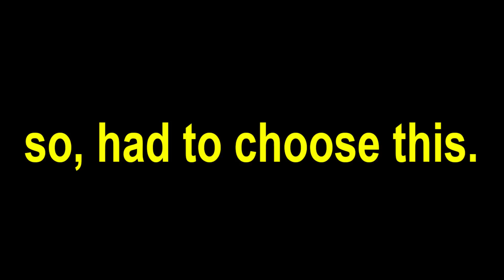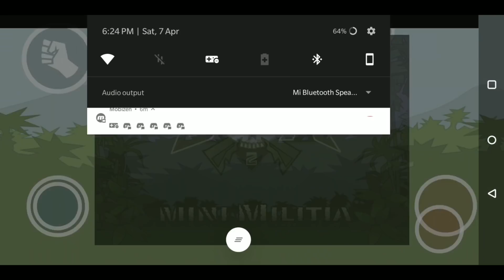Mini Miltia: Snatching Pro Guns | Doodle Army 2 ft 1vs1 MiLiTian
👉🏻DEVICE SPECS
• Brand: Oppo Realme 1
• RAM/ROM: 6GB/128GB
• Recorder: Internal Recorder by Oppo
• Resolution: 1080p 60FPS
• Editor: Adobe Premiere Pro
• Format: MP4
• Decoder: H.264
• Bitrate: 10-40 Mbps